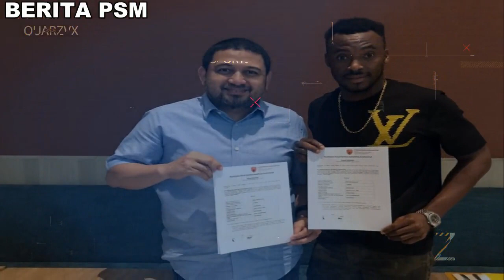Berita PSM Terbaru Hari Ini Striker Lokal Top!! Resmi Guy Junior Gabung PSM Makassar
Dukung trus Chanel kami guys